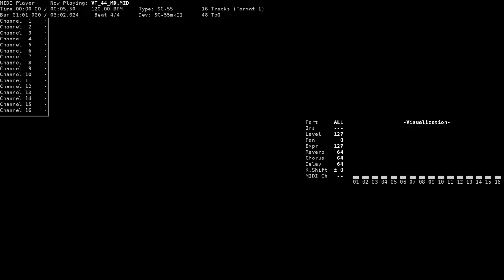Harp: Hymn - Brandish VT (NEC PC-9801, SC-55)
Title: Harp: Hymn / 竪琴: HYMN
Game name: Brandish VT / ブランディッシュVT
Composer: Falcom Sound Team jdk
System: NEC PC-9801
Sound version: SC-55
Playback device: Roland SC-55mkII
Source: game rip (VT_44_MD.M_, TotalSoundDriver format), converted to MID using tsd2mid